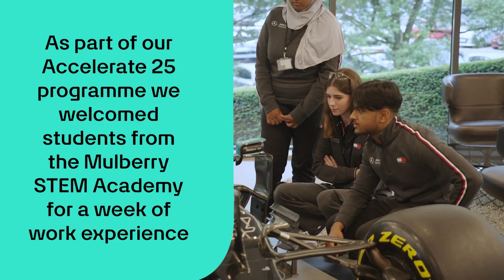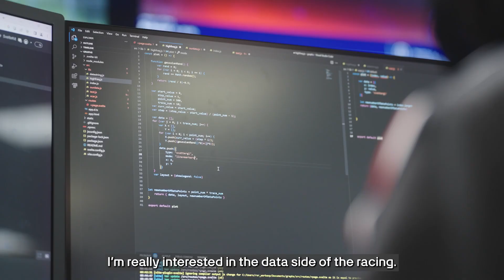Mulberry Trust STEM Academy Werkervaring in onze fabriek. 🤝